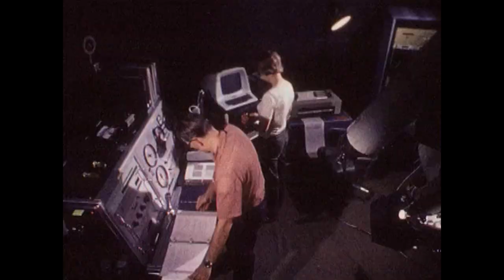Photophob - Grey & Blue & Green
LP : Within [laridae008] (2004). Written & Produced By Herwig Holzmann.